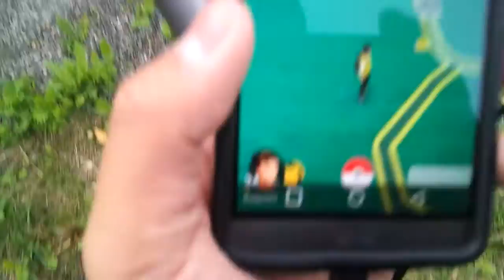Vlog: View of my elementary school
I remember a bunch of memories when I was in elementary.